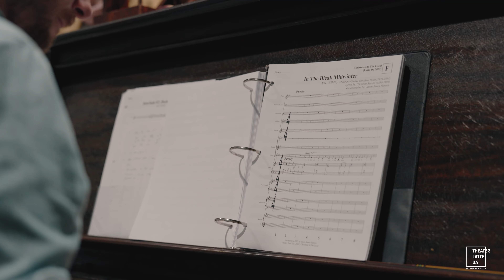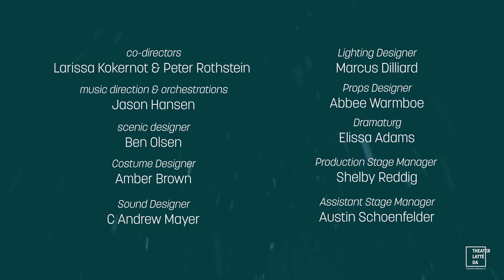CHRISTMAS AT THE LOCAL In-Process Part Two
Theater Latté Da presents the World Premiere of
CHRISTMAS AT THE LOCAL
Nov 29, 2022 - Jan 1, 2023
Ritz Theater

Featuring Dylan Thomas’ A Child’s Christmas in Wales
Composed by Cerys Matthews and Mason Neely
and “The Longing for Amazing Peace”*

Directed by Larissa Kokernot and Peter Rothstein
Music Direction and Orchestrations by Jason Hansen

Featuring Phinehas Bynum, Spencer Chandler, Joy Dolo, Bradley Greenwald, Jason Hansen, Elizabeth Reese, Matt Riehle, and Quinn Shadko

On a cold winter’s night, a group of locals gather to raise a glass and play a tune, calling forth the spirit of the holidays through story and song. Voices blend, memories are rekindled, and a bit of mystery hangs in the air. Theater Latté Da stages the world premiere of this rollicking new celebration of the season, featuring the words of Dylan Thomas and Dr. Maya Angelou, with music by local singer-songwriter Chastity Brown, and Welsh artists Cerys Matthews and Mason Neely